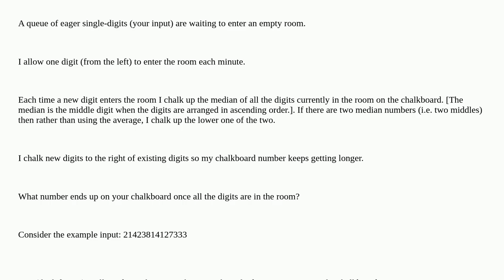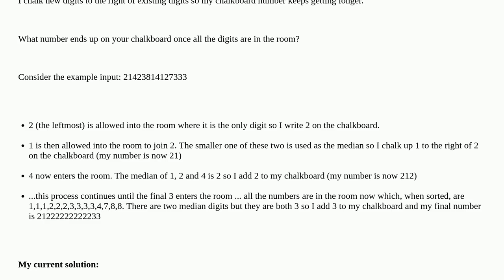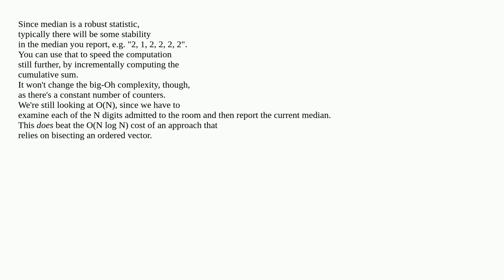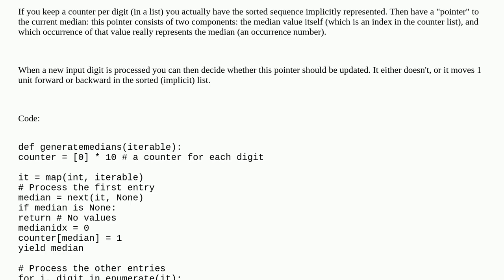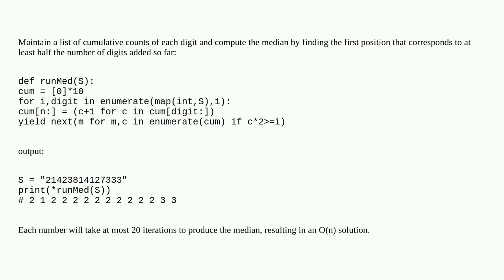Most efficient way to continuously find the median of a stream of numbers (in Python)?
A special thanks goes out to the community

  python-3.x python